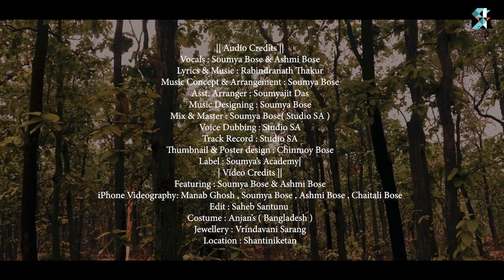Keteche Ekela | কেটেছে একেলা | রবীন্দ্রসঙ্গীত | Soumya Bose | Ashmi Bose | কবিপক্ষ | Chitrangada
কবি পক্ষে Soumya's এর নিবেদন রবীন্দ্রসঙ্গীত  'কেটেছে একেলা'| ভালো লাগলে সবার সাথে Share করুন, সাথে থাকুন । 🙏🙏💕💕
আর নতুন নতুন গান  পেতে আমাদের চ্যানেল

              || Audio Credits ||

📌Vocals : Soumya Bose & Ashmi Bose
📌Lyrics & Music : Rabindranath Thakur
📌Music Concept & Arrangement : Soumya Bose
📌Asst. Arranger : Soumyajit Das
📌Music Designing : Soumya Bose
📌Mix & Master : Soumya Bose( Studio SA )
📌Voice Dubbing : Studio SA
📌Track Record : Studio SA
📌Thumbnail & Poster design : Chinmoy Bose
📌Label : Soumya’s Academy

                              || Video Credits ||

📌Featuring : Soumya Bose & Ashmi Bose
📌iPhone Videography: Manab Ghosh , Soumya Bose , Ashmi Bose , Chaitali Bose
📌Edit : Saheb Santunu
📌Costume : Anjan’s ( Bangladesh )
📌Jewellery : Vrindavani Sarang
📌Location : Shantiniketan